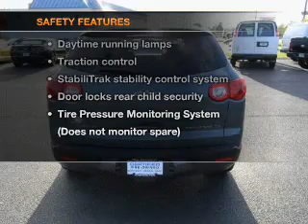2009 Chevrolet Traverse - Cherry Hill NJ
Year: 2009
Make: Chevrolet
Model: Traverse
Trim: LS Sport Utility 4D
Engine: 6 cylinder 3.6 Liter
Transmission:
Color: Blue
Mileage: 46282
Address:
75 Haddonfield Rd